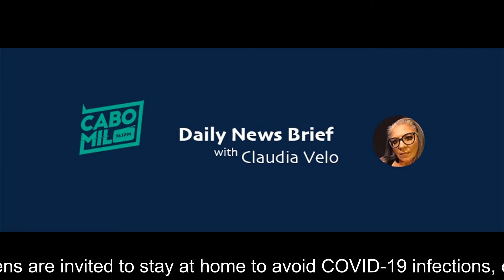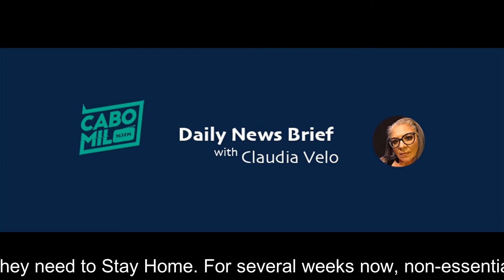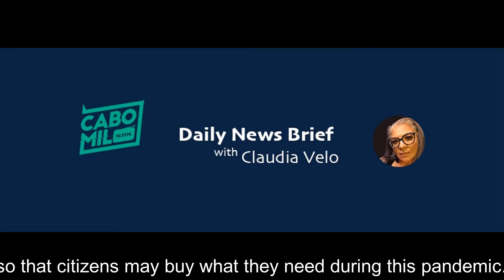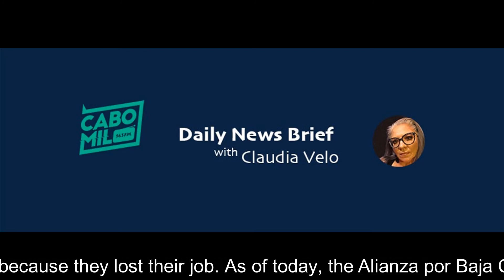Daily Newsbrief with Claudia Velo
- More Patrols in Areas with Excessive Mobility in Los Cabos
- Civil Protection Enforces Temporary Closing of Non-Essential Businesses in Los Cabos
- All Areas that Need It will Receive Help from the Community Alliance for BCS

Julio Castillo Gómez, president of the Los Cabos Business Coordinating Council (also known as CCC) and head of the COVID-19 workgroup said that Citizens and residents of Los Cabos must abide by the mobility restrictions announced by the Government of the State of Baja California Sur instructing everyone to stay home, if it is not urgent or very necessary for them to go out. In recent days, authorities from the federal, state and municipal government have reinforced the Social Distancing patrols, where citizens are invited to stay at home to avoid COVID-19 infections, or else they could receive administrative sanctions.
Castillo stated that the patrols will be more frequent, as the authorities have a map of the neighborhoods that still have high rates of mobility, which is currently not allowed unless absolutely necessary. Castillo said that there was an analysis of the reaction in both Cabo San Lucas and San Jose del Cabo in terms of the mobility of people, to define which neighborhoods will need closer monitoring and enforcement for people to Stay Home. The patrols started this past weekend, said the businessman from Los Cabos, and today there will be a report, to determine where to intensify the actions to ensure people Stay Home in all areas of Los Cabos.
The authorities in charge of public safety reported that last Saturday there was excessive movement of people in certain neighborhoods and on Sunday it slowed down substantially, but, Castillo said, they waited an additional day to monitor whether people are understanding or if the movement of people only slowed down for a day. The president of the Los Cabos Business Coordinating Council said that in summary, a more detailed the analysis of how people are reacting in certain areas is needed to allocate the required resources to these neighborhoods so people will understand they need to Stay Home.

For several weeks now, non-essential businesses have been instructed to remain closed, and only businesses that sell food or basic necessities items may be open. However, not all merchants have complied with this provision, so authorities have been given the task of closing them.
The Municipal Director of Civil Protection, Erick Santillán reported that the closings of these non-priority or non-essential businesses will continue until May 30. He insisted that any business that fails to comply with this provision will be subject to fines, or other administrative sanctions. This action, he said is this to avoid further contagion from COVID-19.
Businesses such as convenience stores, grocery stores, and all those that sell basic necessities are open, so that citizens may buy what they need during this pandemic. While entertainment, beauty and other businesses are temporarily closed to the public. Ignacio Labandeira, President of the National Chamber of Commerce, chapter Los Cabos explained said that approximately 85% of all businesses are closed.

The delivery of basic food packages by the Community Alliance for Baja California Sur, known as the Alianza (ACBCS) continues normally and under safety measures. The mission of this multidisciplinary effort is for no family to go hungry during the COVID 19 Pandemic in the state. This weekend, the Alianza worked with a group of more than seventy people between volunteers and members of the different public safety forces, to guarantee that the help reaches the families that need it.
“Regarding the delivery of despensas from the Alianza, the authorities informed that they were carried out without any problem this weekend. Hundreds of basic food packages were delivered in neighborhoods of Los Cabos, explained the president of the Los Cabos Business Coordinating Council, Julio Castillo Gómez. Julio Castillo guaranteed that everyone who requests help will receive food supplies and said they are working as fast as possible to provide all the help that is needed. He acknowledged that there are many neighborhoods and said all will receive help, regardless of the area, since there are many people who do not have income because they lost their job. As of today, the Alianza por Baja California Sur has delivered more than four thousand despensas in the municipality of Los Cabos.